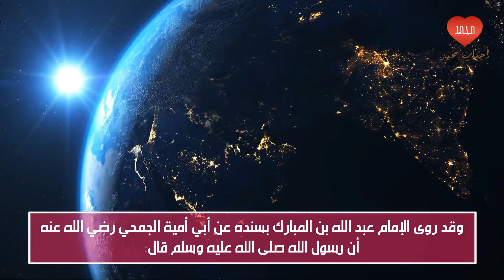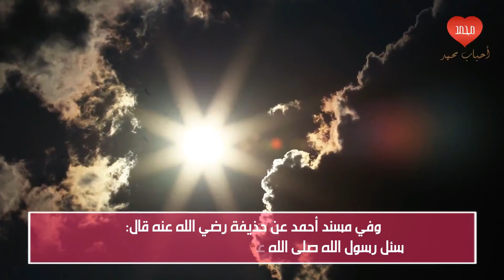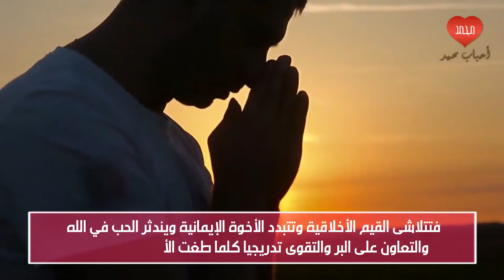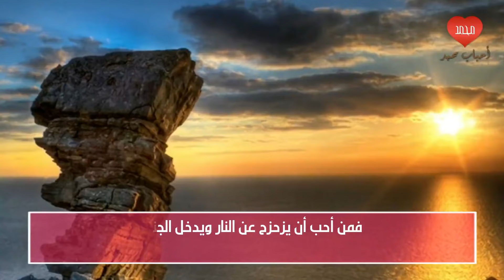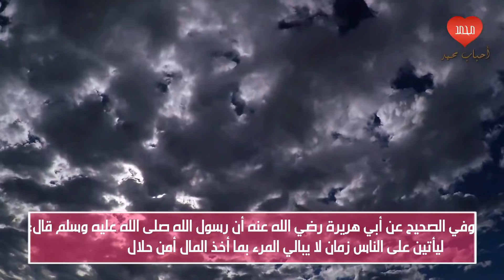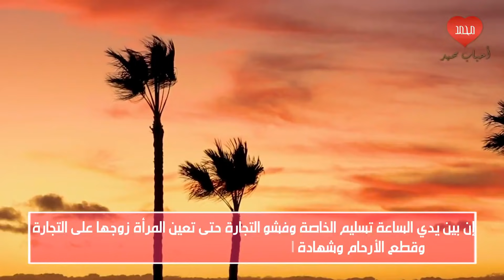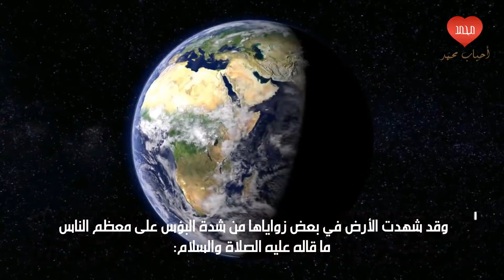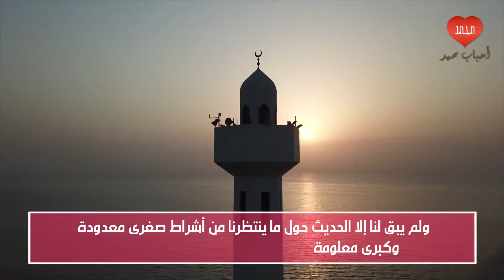ثمانية نبوءات تدل على اقتراب نهاية العالم نعيشها اليوم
هناك علامات كثيرة نبأنا بها رسول الله صلى الله عليه وسلم نعيشها واقعًا عيانًا في وقتنا الحاضر لندرك أن باجتماع أغلبها في عصرنا فإننا على مشارف النهاية لهذه الرحلة الدنيوية التي نُمتحن فيها ومن هذه العلامات نعدد ثمانية نعيشها في حاضرنا اليوم

أحباب محمد لاتنسوا الصلاة على الحبيب المصطفى صلى الله عليه وعلى آله وسلم ولا تنسونا من صالح الدعاء.